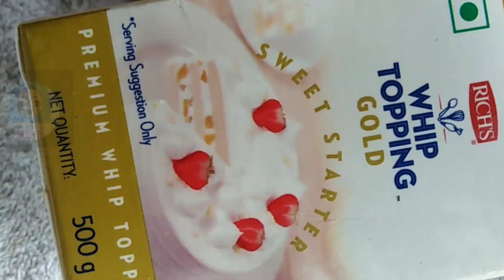Chocolate Tres leches milk cake👌 ഒരു രക്ഷയില്ല കഴിച്ചാൽ മതി വരാത്ത ഒരു അടിപൊളി ഐറ്റം 🤩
it's recipe of yummy delicious chocolate tressleches cake..
hope u all enjoy video✨🎉🎉♥️♥️♥️
comment ur suggessions

tressleches cake#chocotressleches#milkcakemalayalam#chocomilkcakemalayalam#chocolate#milkcake#easytressleches#trendingcake cake#treslecheschocolateflavour#trendingchocotressleches